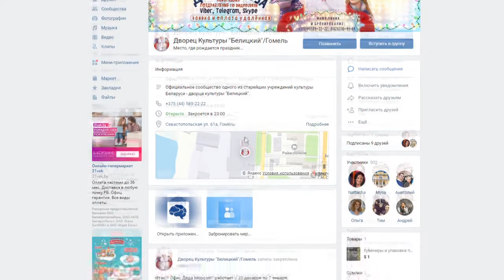Дед Мороз и Снегурка поздравят вас онлайн